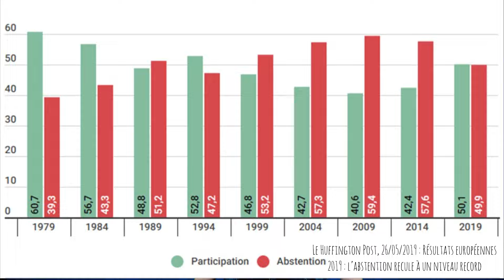Le Crash Course de LDV Média: L'Europe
Un pilote réalisé par Stellaire et Kayla dans le cadre de l'EMC